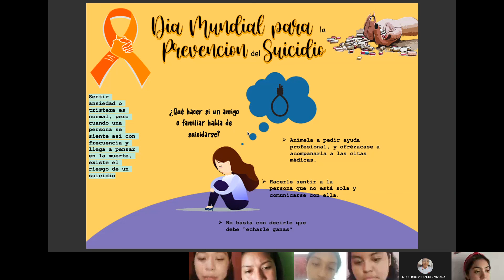Día mundial para la prevención del suicidio